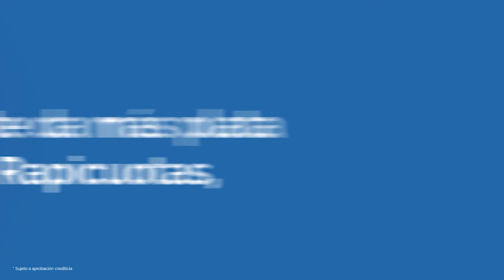Otra vez suspendieron las clases por la presencia de roedores en la ESRN 44 / 33